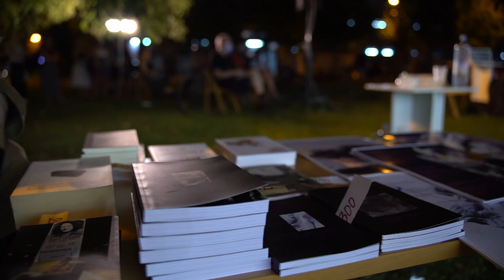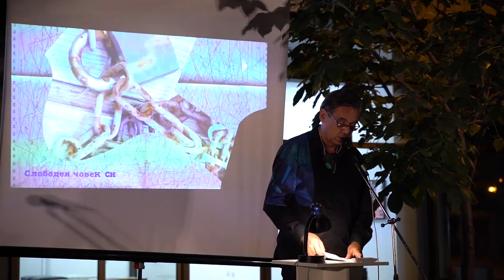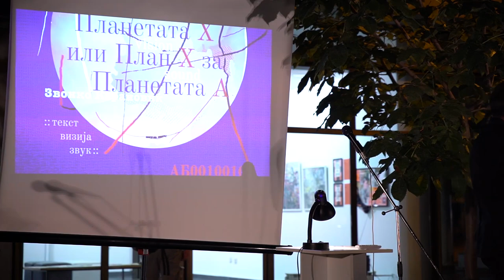SlovoKult literARTour Skopje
Biennial of contemporary arts :: SlovoKult :: literARTour :: 2020 :: organized by
SlovoKult :: Literatur/a Berlin and Art Equilibrium

Artistic Director: Elizabeta Lindner
Assistent: Nadia Crocker
Curator and Exhibition: Dijana Tomik Radevska
Organization in N. Macedonia and coordination in Gevgelija: Marija Stojanova
Funded by: The Ministry of Culture of the Republic of North Macedonia
Film Documentation (Skopje): Boris Kaeski

or in some selected bookstores (Skopje: Polica, Kultura, Bookva)
Berlin (soon)

Program
Gevgelija :: 04.09.20 :: Bosh 12 ::
Skopje :: 07.09.20 :: KIC ::
Exhibition from 19:00, Multimedia Reading Performance from 20:00

:: Group Exhibition :: with works by German artists : Dorit Trebeljar, Anton Schwarzbach and Eike Leuen, further by Aude Carbon (France) and their Macedonian peers Elizabeta Lindner Kostadinovska (Skopje / Berlin), Irena Paskali (Skope / Cologne), Dijana Tomik Radevska, Slavica Janešlieva, Ivan Ivanovski, Nina Geštakovska Cvetkovska, Velimir Žernovski and Marko Vujisić – some will be in-attendance.

:: Literary Multimedia Performance (Text/Vision/Sound) :: with Vladimir Lukaš, Marija Grubor, Istok Ulčar, Manuela Zlatkova, Josip Kocev, Aleksandar Kirkovski, Elizabeta Lindner Kostadinovska (Skopje / Berlin), Gundula Schiffer (Germany), Zvonko Karanović (Serbia) – Video Presentation of the German poet Crauss and the editors of the Berlin based journal for drawing and text – Prolog :: Dorit Trebeljahr and Anton Schwarzbach, all of whom should be present in person.

Jovica Ivanovski, Aleksandar Kirkovski and Sanja Mihajlovic Kostadinovska had to cancel their reading in Skopje, as well Thanos Gogos and Marija Dejanovic.

In Skopje, additionally: Video from Vasileia Oikonomou (Greece) and IN MEMORIAM :: Liljana Dirjan and Gorana Mitrovic

Audio accompaniment and closing sound performance :: Toni Dimitrov